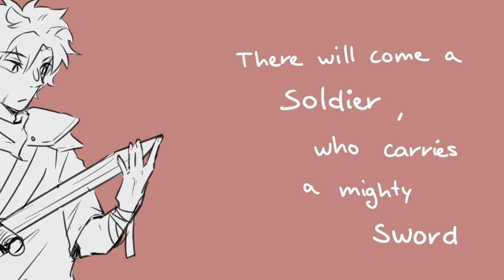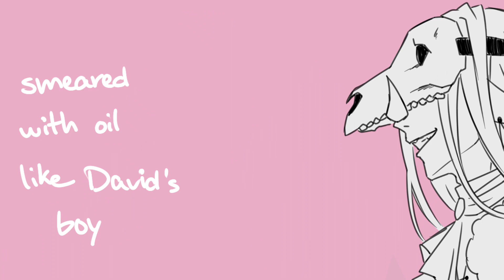Soldier, Poet, King // MCYT Animation (Tommy, Wilbur, Techno)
1st animatic ever pls help
"Soldier, Poet, King" - The Oh Hellos
clip studio paint / alight motion